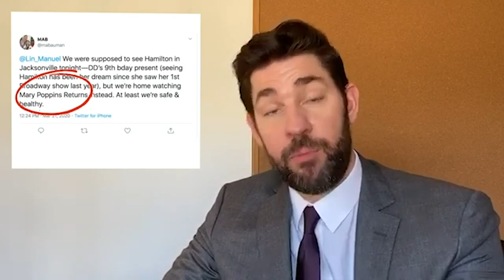Some Good News with John Krasinski Ep 2 - (Full Hamilton Performance)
John Krasinski & the musical cast of Hamilton surprises a lucky little girl with a zoom performance.